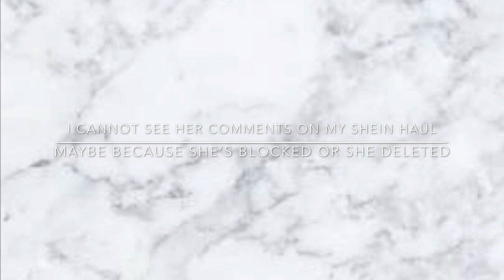Cute Clothes Under Rs.700 | MYNTRA TRY ON HAUL | Lata Madhwani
Hey Babes!
I ordered clothes from Myntra during the End Of Reason Sale! and thought of filming a video on how the clothes are and how do they fit on a large girl.

❤️ Outfit links ❤️

*Outfit.6 - I am not getting the link, I’ll update once I find the same :)